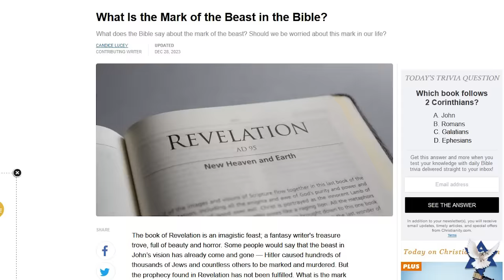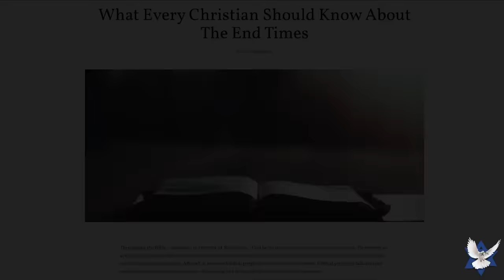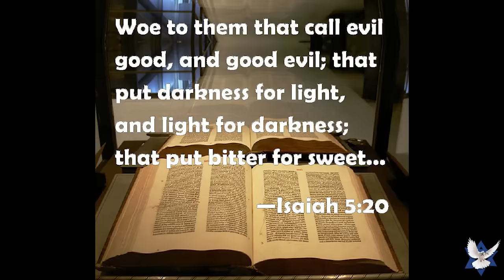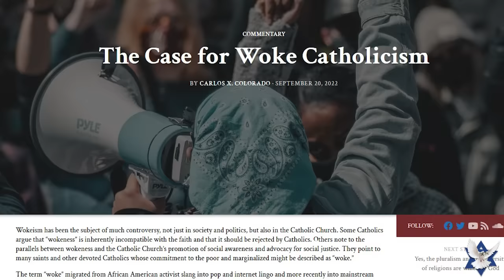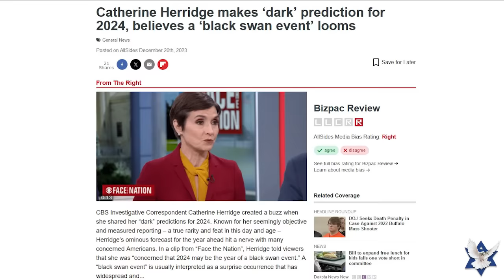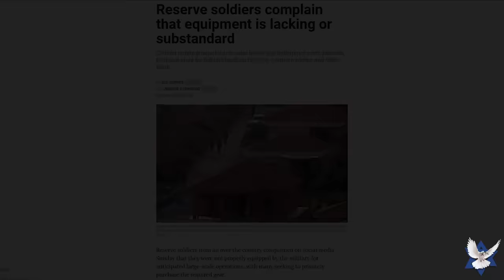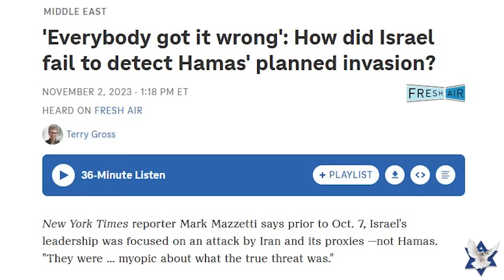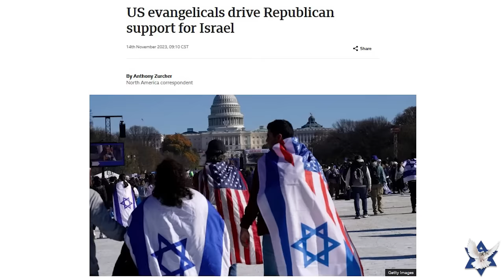When They Control Everyone – Tom Hughes and Brandon Holthaus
Jan Markell hosts Tom Hughes and Brandon Holthaus. An entire post-Rapture system is being built now. The spirit of the Antichrist is active today. In 2024, expect numerous crises to get the globalist’s agenda in place which intends to control everyone.